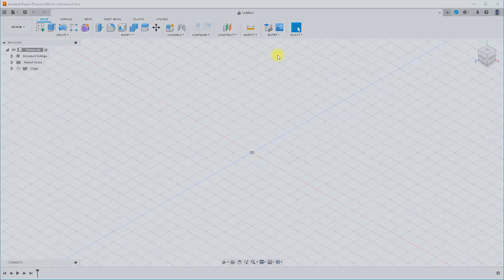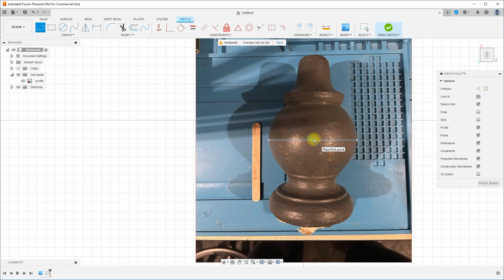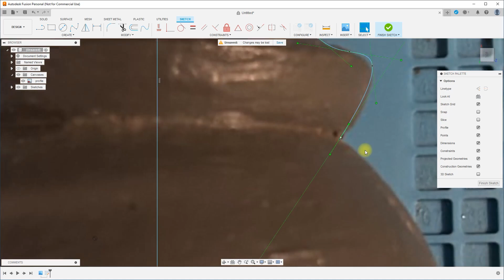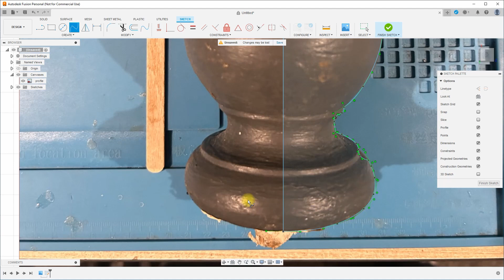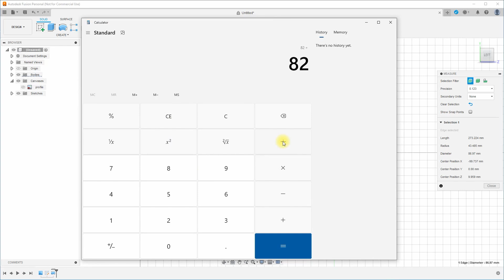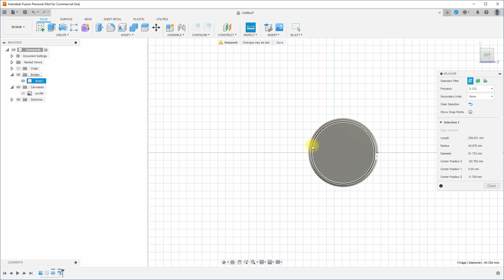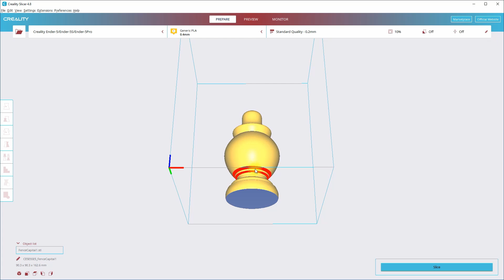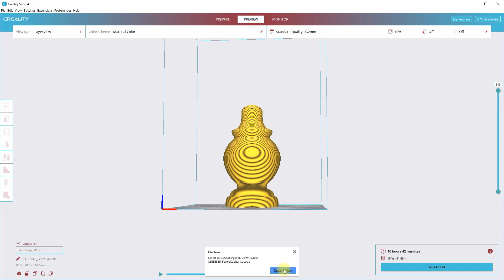Learn How to Replicate Objects from Photos for 3D Printing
I made a replica of the fence post capitals that were rotting out on my veranda. Impossible for me to buy and expensive to replace, so I made my own. I'm going to show you how you can model 3D objects in Fusion 360, suitable for 3D printing from just a photo taken on your mobile phone. My tutorial takes less than 15 minutes. Even if you've never used 3D modeling software before, you can produce models like this.

00:00 Start
02:37 Start Fusion 360 Tutorial
14:21 3D Printing the model
17:48 Lovely fast forward of 3D printing
17:58 Sanding
18:35 Showing the painted end result